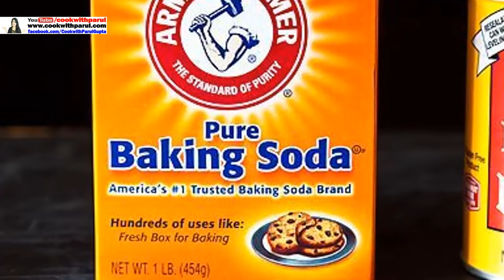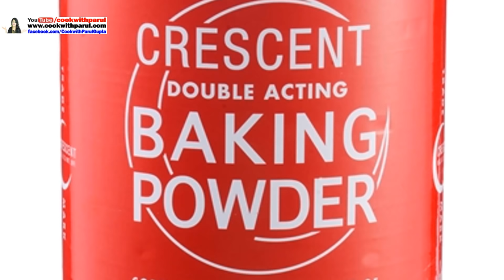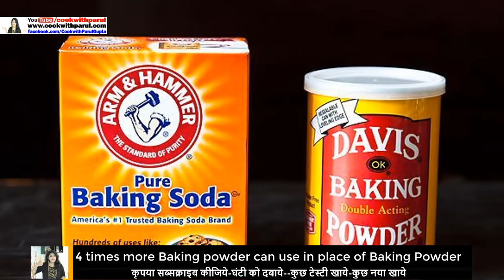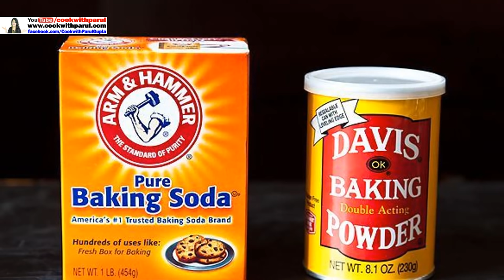जानें बेकिंग सोडा और बेकिंग पाउडर में अंतर | Baking Soda & Baking Powder Diffrence